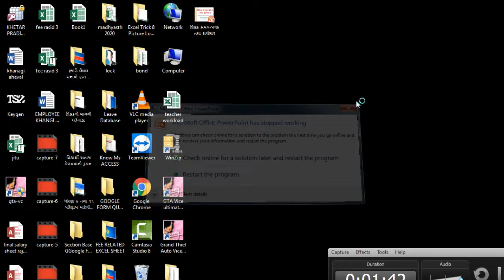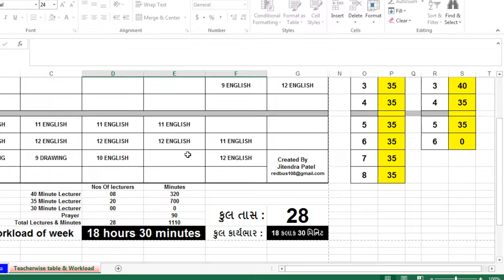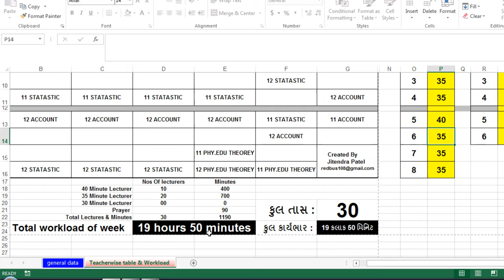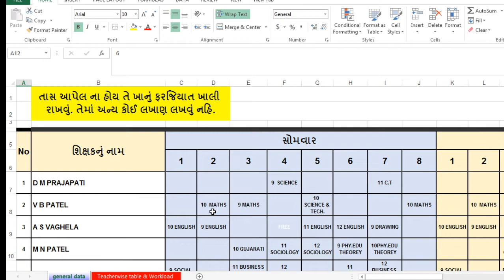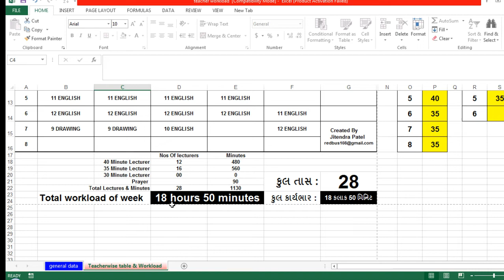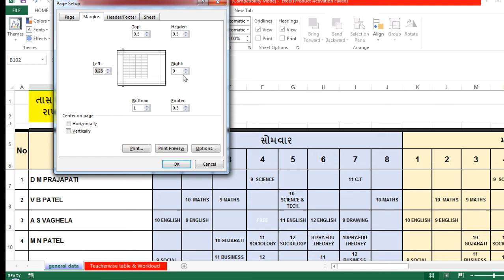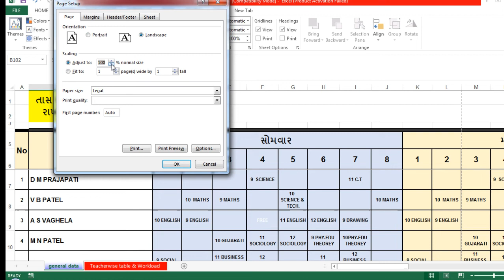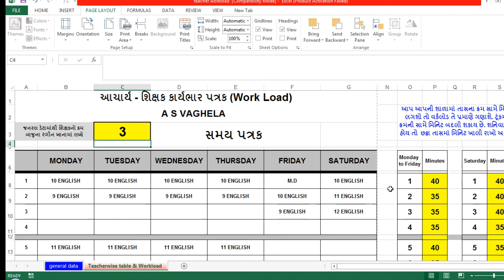શિક્ષક સમય પત્રક અને કાર્યભાર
આ વિડીયોમાં આપ શિક્ષક સમય પત્રક તથા કાર્યભાર તૈયાર કરવાની એક્સેલ શીટ વિશે સમજ મેળવી શક્શો.